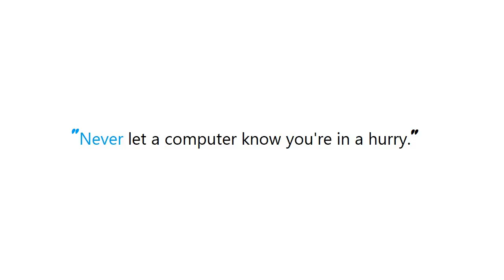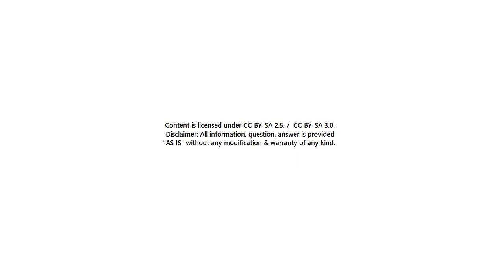PYTHON : Is there a built-in function to print all the current properties and values of an object?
PYTHON:Isthereabuiltinfunctiontoprintallthecurrentpropertiesandvaluesofanobject? PYTHON #: Is there a built-in function to print all the current properties and values of an object?

Guide : [ PYTHON : Is there a built-in function to print all the current properties and values of an object? ]